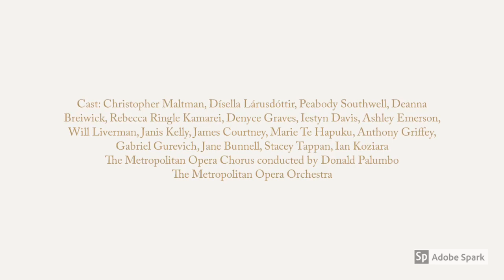Isa Life - Marnie Photo Journey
I have been reliving this opera for the last week.  The project was all consuming at the time, and I find myself in the thick of it emotionally again this week.

There are so many aspects of this work that I love.  But, for now, I am going to share with you the beauty and flow of Arianne Phillips costumes for Nico Muhly's opera "Marnie".

Thank you to everyone who worked so tirelessly on this project.

If you are able and willing to donate to any of the artist funds out there, we will all be forever grateful.  Sending you love, health and light.

Isabel